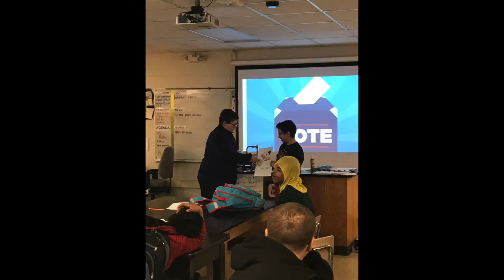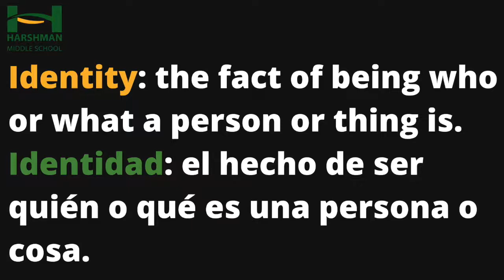Daily Announcements: Wednesday, August 11th, 2021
It's a Wonderful Wednesday at Harshman and Ms. Lord makes her announcements debut as an anchor! Tune in for some exciting girls basketball opportunities as well as our word of the week: identity.

¡Es un miércoles maravilloso en Harshman y la Sra. Lord hace su debut en anuncios como presentadora! Sintonice algunas emocionantes oportunidades de baloncesto femenino, así como nuestra palabra de la semana: identidad.